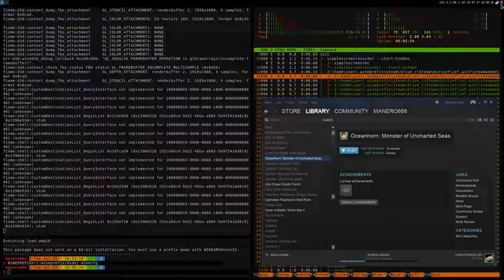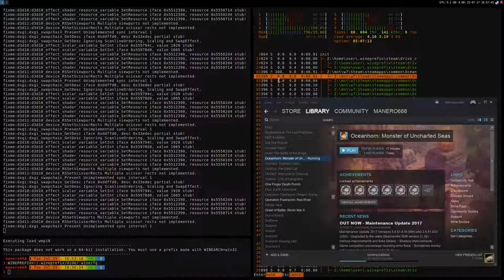Oceanhorn (DX10/11) ·· Wine Staging 2.12 ·· black screen